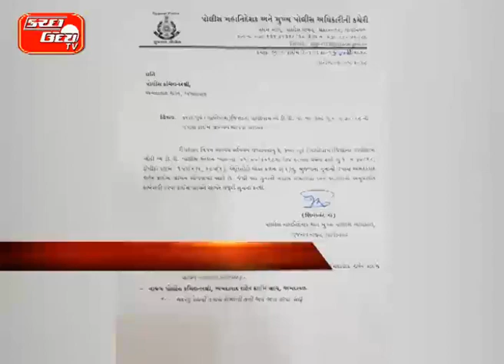અમદાવાદ સાયબર ક્રાઈમની ટીમ કચ્છમાં ધણી માતંગ વિરૂધ્ધ ટિપ્પણી મુદ્દે કરી તપાસ ધાર્મિક લાગણી દુભાતા